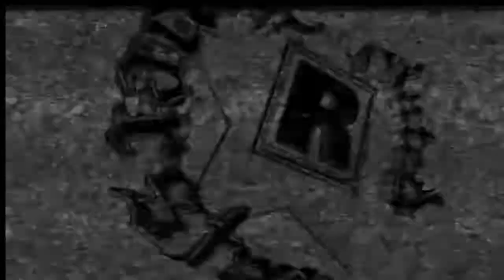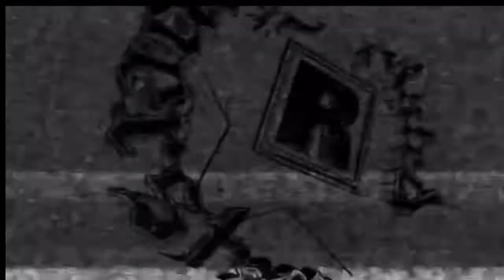WWE EDGE RATED-R SUPERSTAR THEME SONG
THE RATED-R SUPERSTAR EDGE!